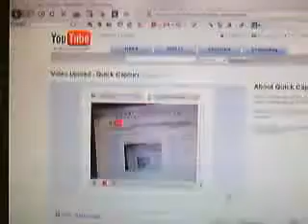Weird...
Something interesting that I discovered with my EyeToy (when being used as a webcam)